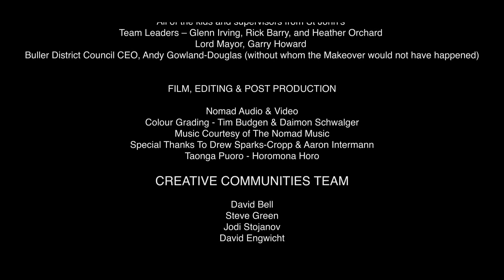7 Day Makeover short version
Mini documentary of the 7 Day Makeover in Westport completed from  25 November - 1 December 2017